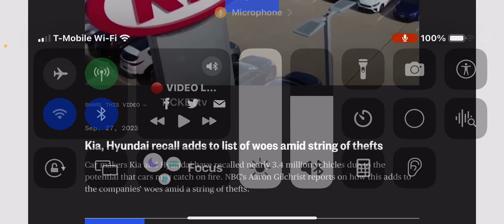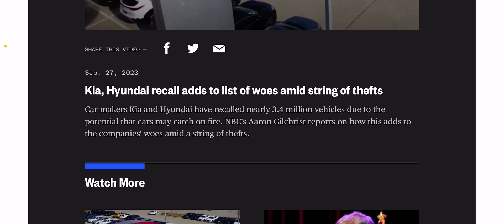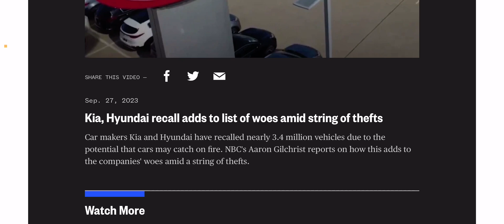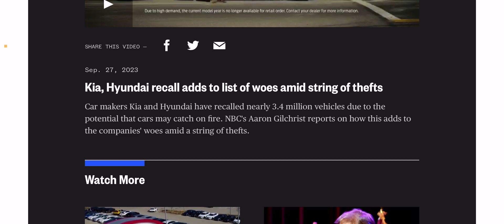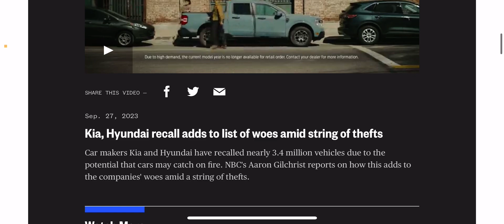This is what I thought would happen with Kia and Hyundai ￼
A Kansas City mom was shot in the chest by car thieves. Now, she is suing Hyundai.